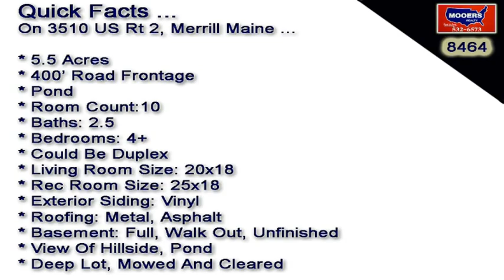Maine Home With Land For Sale At 3510 US Rt 2 Merrill ME | MOOERS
SOLD! Maine Home With Land For Sale! Maine Home With Nearly, Just Shy Of 6 Acres Of Land With View! Borders Pond, Has Walking Trails Through The Woods! Cleared Land In Maine to Farm, Homestead! Can Be A Duplex! 10 Rooms, 3 Baths, Vinyl Sided Home! New Foundation Added To The Big Addition To This Existing Property In Aroostook County Maine! Low Price Tag Means Won't Last Long! Questions? Fire Away! Asking Price In The $50's! For All This! And Learn About Simple Living In Maine Properties For Sale In Maine, All Types, Locations, Prices. Let's Get Started... Let's Make The Move, Relocation, Investment In Maine. Get On Our Website, Add Your Name To The Real Estate First Alert Email List Of Properties New To The Market.